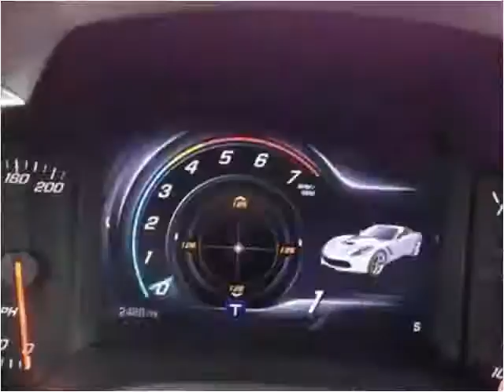2014 Chevrolet Corvette Stingray Used Cars Pikeville KY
This 2014 Chevrolet Corvette Stingray is available from Tim Short Superstore.